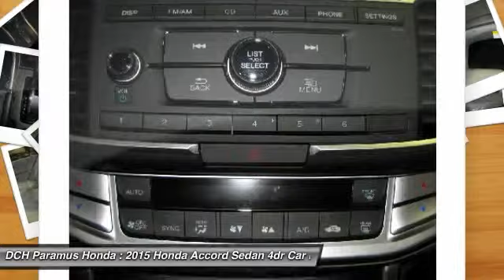2015 HONDA ACCORD SEDAN Paramus, NJ PH52901